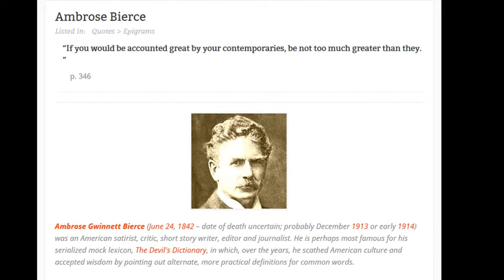Ambrose Bierce Quotes - CloudyQuotes.com